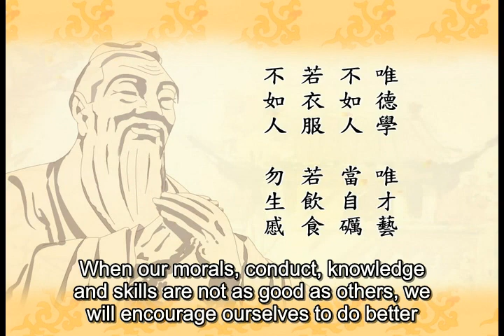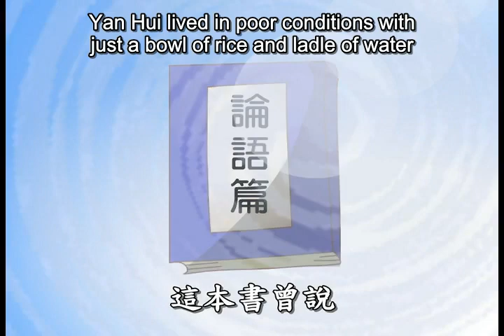22《弟子規》信 (二十二) Di Zi Gui - Be Trustworthy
《弟子規》易解 (動畫) Di Zi Gui - Standards for Being a Good Student/Child
with simple explanation (animated)
幸福人生指歸 Guide to a happy life
學習做人的根本 Learn to perform our fundamental duties